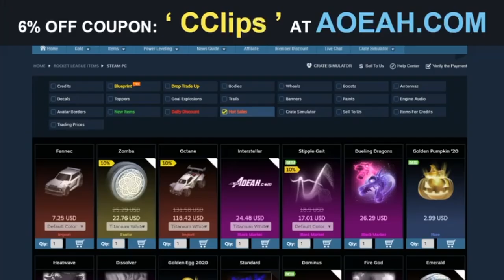Best Tournament Rewards Opening Rocket League SEASON 9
↪7: -
↪5: ROY KNOX x Derpcat - Only You (Feat. imallryt) [NCS10 Release]
↪1: Abstrakt - U [NCS10 Release]

↪10: SPIE Official
↪9: vProNade
↪8: Tyler Ham
↪7: Pickapixel
↪6: Flow_Pat
↪5: Paddy x1
↪4: Mr. Shinny
↪3: Spectral2
↪2: Placetaker
↪1: Airzz.

-CompilationClips